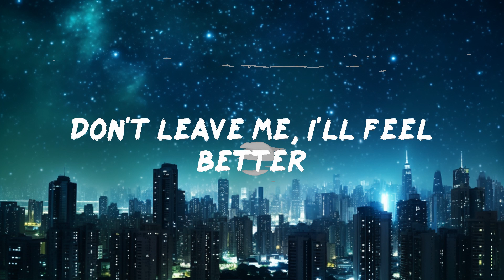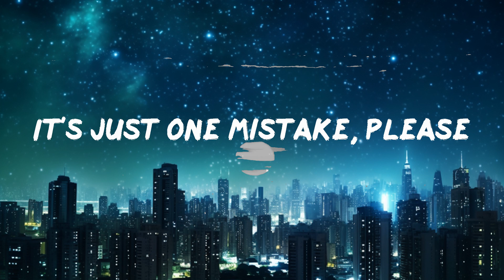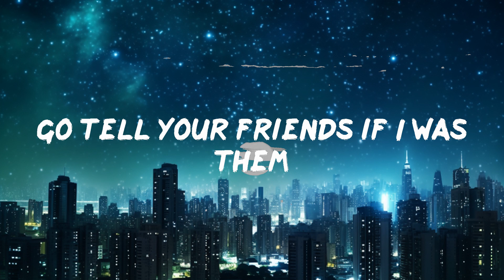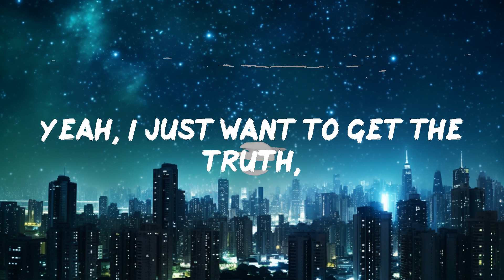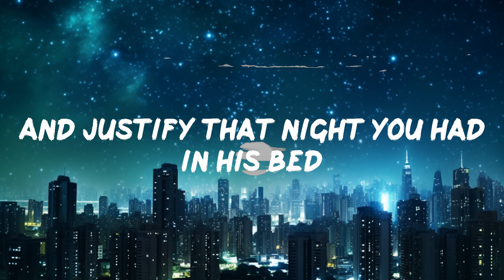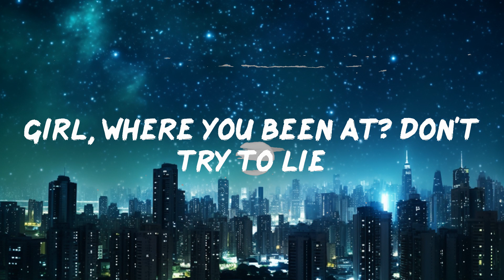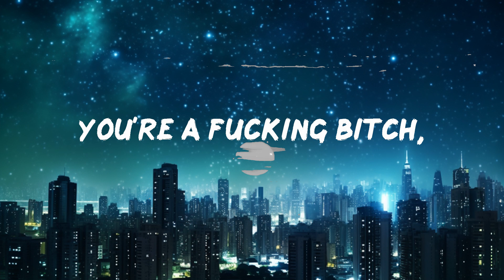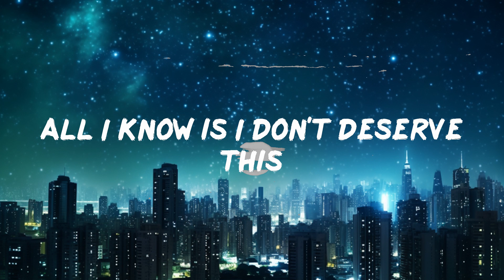Atlus - You're a F**king B*tch Hope You Know That Sh*t (Lyrics) | 30mins - Feeling your music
Atlus - You're a F**king B*tch Hope You Know That Sh*t (Lyrics)
You're a F**king B*tch Hope You Know That Sh*t by Aylus lyric video

❤️Follow Atlus:

📜Lyrics You're a F**king B*tch Hope You Know That Sh*t Atlus
00:00 Music playing
00:10 Girl, where you been at? Don't try to lie
00:15 I smell his cologne on your shirt,
00:17 it's hard to breathe in
00:18 You're quite the actress,
00:20 you make me sick
00:21 Yeah, I just want to get the truth,
00:24 you plead the fifth
00:25 You turn out the lights
00:28 Kick off your shoes, lay in our bed
00:31 And you whisper sweet nothings in my ear
00:35 But I can't trust a word you say
00:38 You're a fucking bitch,
00:40 hope you know that shit
00:42 You can never trust a hoe,
00:44 had to learn that quick
00:45 How many others are you sleeping with?
00:48 All I know is I don't deserve this
00:52 You're a fucking bitch,
00:54 hope you know that shit
00:55 You can never trust a hoe,
00:57 had to learn that quick
00:59 How many others are you sleeping with?
01:02 All I know is I don't deserve this
01:05 Go ahead, yeah, just play the victim
01:08 Go tell your friends if I was them
01:10 you wouldn't need them
01:12 And justify that night you had in his bed
01:15 I'm sorry I was busy working
01:17 trying to pay our debts
01:19 You turn out the lights
01:21 Kick off your shoes, lay in our bed
01:25 And you whisper sweet nothings in my ear
01:28 But I can't get them out of my head
01:31 You're a fucking bitch,
01:34 hope you know that shit
01:35 You can never trust a hoe,
01:37 had to learn that quick
01:38 How many others are you sleeping with?
01:42 All I know is I don't deserve this
01:45 You're a fucking bitch,
01:47 hope you know that shit
01:48 You can never trust a hoe,
01:50 had to learn that quick
01:52 How many others are you sleeping with?
01:55 All I know is I don't deserve this
01:58 First saved message
02:01 I know I fucked it up
02:03 It's just one mistake, please
02:05 Don't leave me, I'll feel better
02:09 I feel fucking [?] I'll do better, please!
02:13 You're a fucking bitch,
02:14 hope you know that shit
02:15 You can never trust a hoe,
02:17 had to learn that quick
02:19 How many others are you sleeping with?
02:22 All I know is I don't deserve this
02:25 You're a fucking bitch,
02:27 hope you know that shit
02:28 You can never trust a hoe,
02:30 had to learn that quick
02:32 How many others are you sleeping with?
02:35 All I know is I don't deserve this

Hi! When submitting music to the channel, please use this link . Thank you!